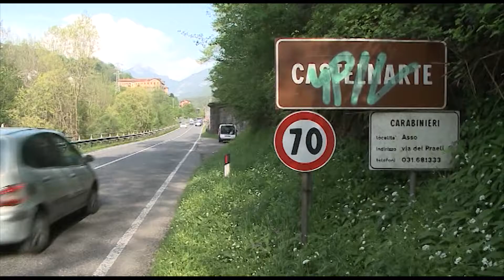Etg - Castelmarte: scontro tra due auto, una esce di strada e travolge un pedone, ferito gravemente